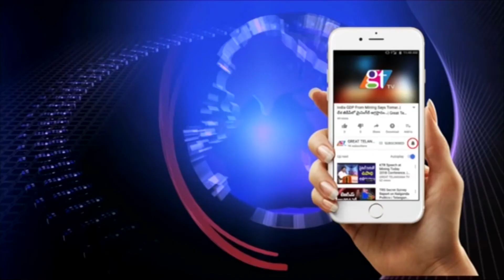AP Bhavan New Delhi Grandly Welcomes YS Jagan AP CM | YSRCP | AP News | GT TV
AP Bhavan New Delhi Grandly Welcomes YS Jagan AP CM | YSRCP | YS Jagan | AP News | GT TV AP Bhavan New Delhi Grandly Welcomes YS Jagan AP CM | YSRCP | YS Jagan | AP News | GT TV